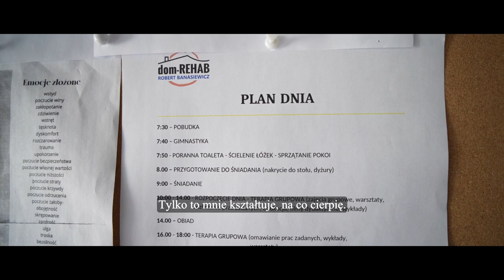Dlaczego nie przyjmuję Pomocy? | Robert Banasiewicz | odcinek #5.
Pierwszy w Polsce Prywatny Dom Terapeutyczny dom-REHAB, zaprasza na kolejny odcinek filmu z serii "Metoda Dom-REHAB" Robert Banasiewicz.

Zmiana na nowe, nie oznacza na lepsze. Zmiana to, wyjście ze strefy komfortu...

Bo chodzi o to, żeby wyjść, a później iść, by celem była droga. By cel, był drogą ku niemu.
Ku wolności. Ku nowemu.

- Robert Banasiewicz -

👍 Bądźmy w kontakcie:
- Telefon do mnie: (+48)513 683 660

💌 PATRONITE - Jeśli uważasz moje treści za wartościowe i pomocne, możesz mnie wesprzeć, dołączając do grona Patronek i Patronów na Patronite. Zapraszam z całego serca. Szczegóły subskrypcji znajdziesz pod linkiem

Realizacja:
Radosław Mosak